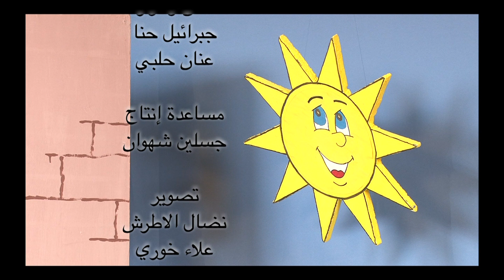الحلقة ١٢ إن هذا اليوم